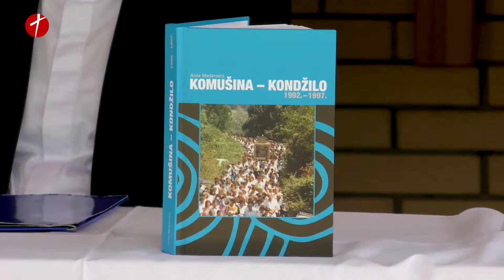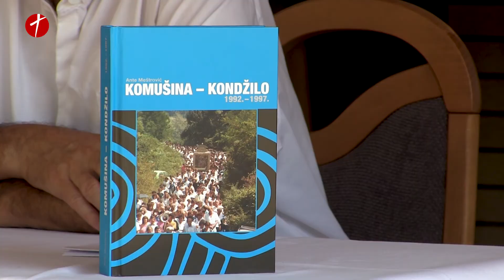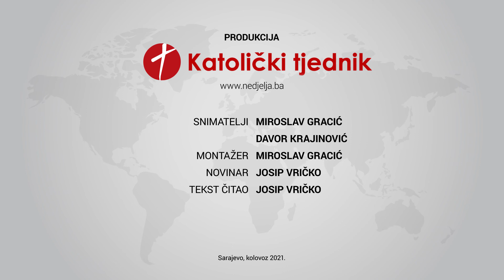Komušina - Promovirana knjiga mons. Ante Meštrovića „Komušina-Kondžilo 1992.-1997.“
U župi Uznesenja Blažene Djevice Marije u Komušini kod Teslića, 10. kolovoza, upriličeno je predstavljanje knjige "Komušina-Kondžilo 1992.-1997." autora mons. Ante Meštrovića.